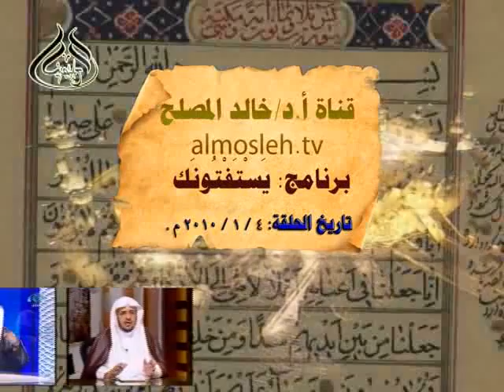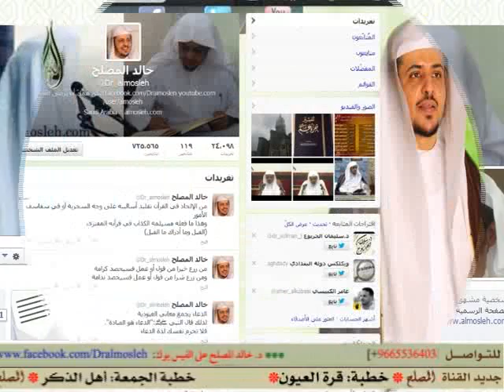حقيقة تلبس الجان بالإنسان، وصفة العلاج .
جواب فتوى  لفضيلة الشيخ أ.د/ خالد المصلح أستاذ الفقه بجامعة القصيم وهذا هو اللقاء  الرابع من الشهر الأول  لعام 2010م.
 4 / 1 / 2010 م.